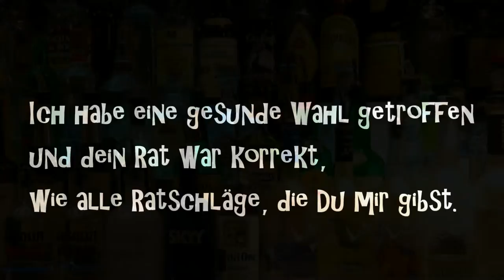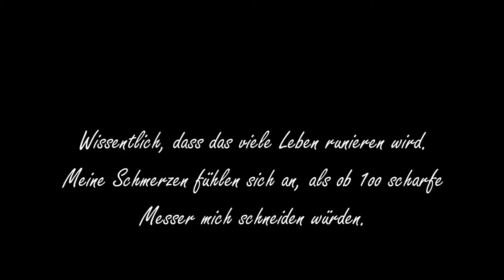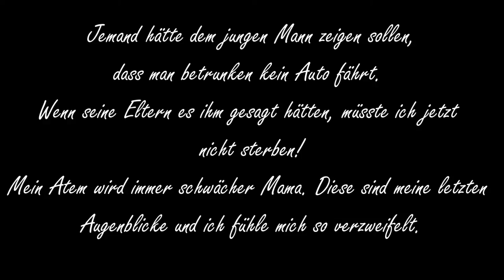kein Alkohol am Steuer!!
Das Video ist nicht gerade das tollste..
Aber das Thema liegt mir irgendwie am Herzen..
viele haben sicher schon einen wichtigen Menschen verloren.
Man weiß wie es sich anfühlt. Vll ist man manchmal auch schon darauf vorbereitet, dass es diesen Menschen nicht mehr lange geben wird.
Aber wie ist es, einen Menschen ganz plötzlich durch einen "dummen" Unfall zu verlieren? Nur weil einer nicht in der Lage war sich ein Taxi zu rufen oder sonst wen.. & weil er unbedingt mit Alkohl am Steuer fahren musste.
Es sterben Menschen, die garnichts dafür können.
Alkohl am Steuer ist Tabu!